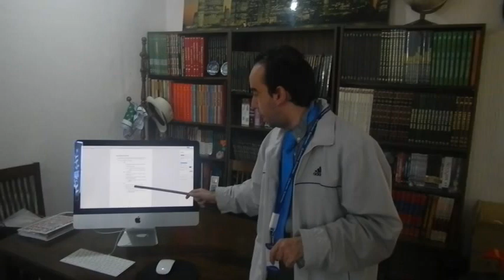Participación del Cliente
Nivel de Participación de el Cliente en la Mercadotecnia Directa en base al beneficio que se le esta brindando.